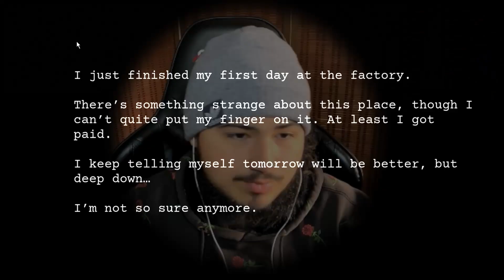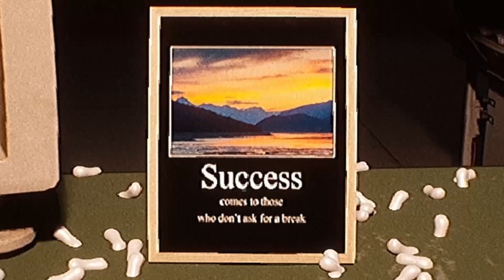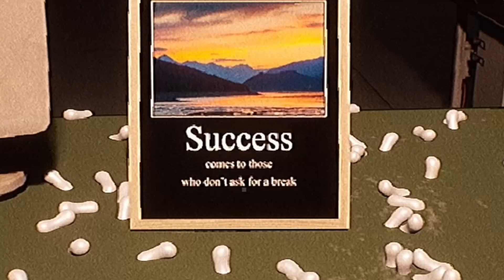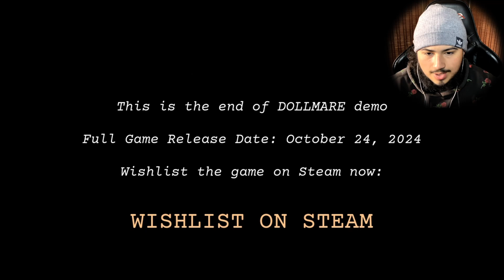Off Brand Chucky wants to KILL ME!!! | DOLLMARE {Part 2}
NEVER TRUST DOLLS
Hey guys hope your having a great day and get some laughs out of the video :). I appreciate you, Thanks for stopping by!